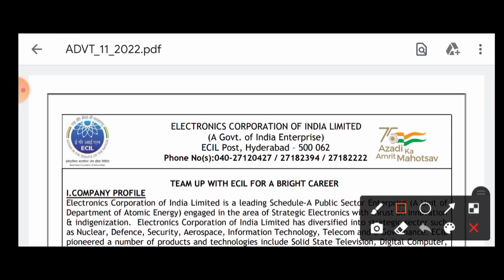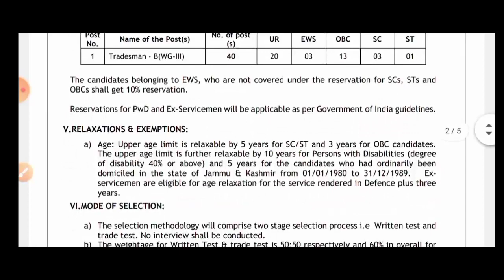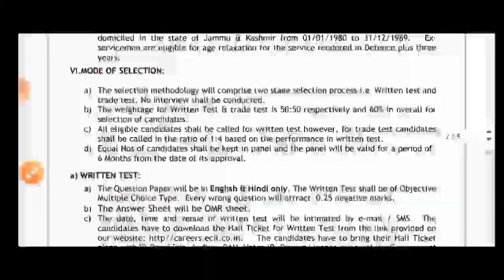📌বিদ্যুৎ দপ্তরে মাধ্যমিক পাশে নতুন কর্মী নিয়োগের বিজ্ঞপ্তি 2022[💥Official_Notice]Apply Online 2022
🌀বিদ্যুৎ দপ্তরে (কর্মী নিয়োগ)নতুন বিজ্ঞপ্তি 2022[🔥Official]ECIL Recruitment 2022

♦️ WP GROUP-কর্মসংস্থান

ecil recruitment
ecil recruitment 2022 syllabus
ecil recruitment 2021 apply online
ecil recruitment 2022 selection process
ecil tradesman recruitment 2022
ecil junior. technician trade
ecil tradesman new notification 2022
wbsedcl new recruitment 2022
karmasangsthan
karmasangsthan today
karmasangsthan paper
karmasangsthan bengali paper
karmasangsthan online
karmasangsthan patrika
karmasangsthan this week
karmakshetra
karmakshetra today
karmakshetra newspaper today pdf
karmasangsthan jigyasa
karmasangsthan paper jigyasa
karmakshetra news
karmakshetra newspaper
karmakshetra today news
karmakshetra paper
wb job update 2022
wb recruitment
2022
wb new job
wb job